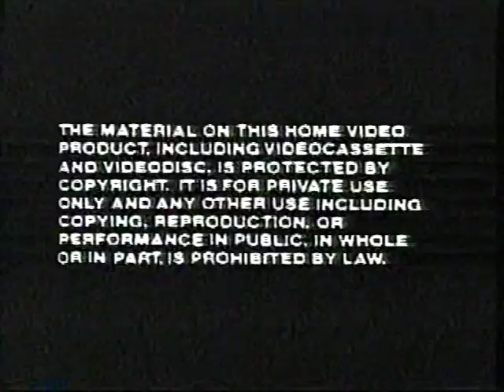JESTER-Before-TORMENT-Metalhead Teens First band with Interview 2/26/1990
This was our first band JESTER -
before TORMENT
first song Eternal Chaos & Interview  2/26/1990
Reed B -guitar
Gavin B -drums
Marek(Bert)Z -guitar
Tito Z- interviewer
Christine S - camera/commentary
Big THANK YOU to Tito & Christine for their help

Filmed on location in Elizabeth NJ